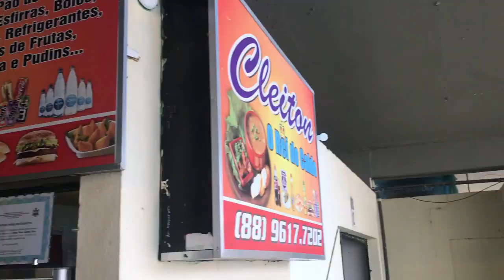Caldo do Cleiton - O Rei do Caldo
Gente fiz um Curso de Culinária acredita bem top da Marrara Bortoloti

VÍDEO DE HOJE TEM : Caldo do Cleiton - O Rei do Caldo
Turma o Pedro Curioso de Hoje visitou no interior do Ceará o Rei do Caldo, Caldo do Cleiton o melhor que ja provei, assista e compartilhe essa ideia, porque o que ó bom tem que mostrar. Obrigado Cleiton, vida longa ao melhor caldo do Nordeste.